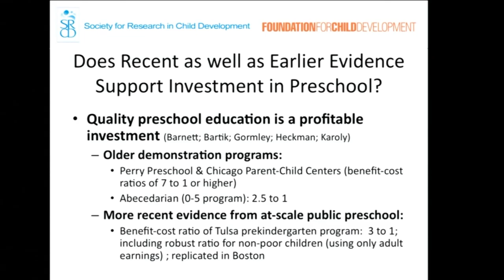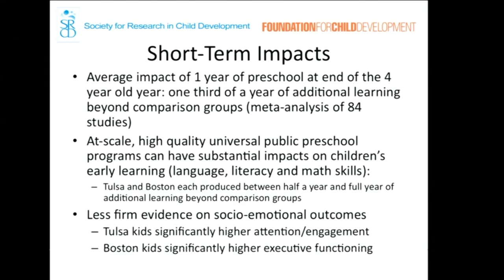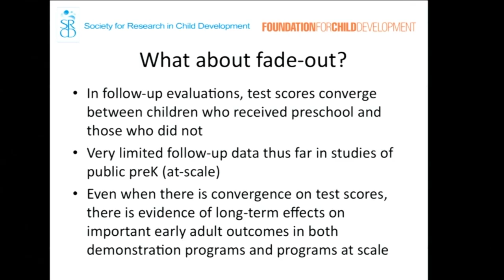Preschool Education: What the Research Says (Deborah Phillips)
Featuring David J. Armor, Professor Emeritus of Public Policy, George Mason University; Deborah A. Phillips, Professor of Psychology, Georgetown University; Grover J. "Russ" Whitehurst, Director, Brown Center on Education Policy, Brookings Institution; and William T. Gormley, University Professor of Public Policy, Georgetown University; moderated by Neal P. McCluskey, Associate Director, Center for Educational Freedom, Cato Institute.

With American education seemingly stuck in neutral no matter what elementary and secondary reforms we try, policymakers are looking to younger children to improve achievement. Indeed, touting the benefits of "high-quality" programs, President Obama has proposed spending $75 billion to expand preschool to all four-year olds. But on what research basis does the argument for greatly expanding early childhood education rest? What do we know about the effectiveness of preschool?